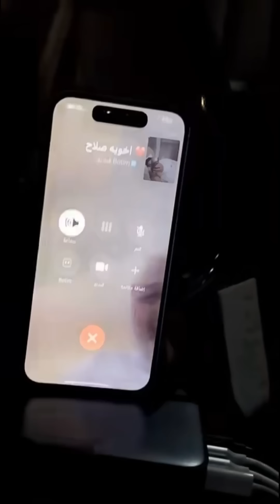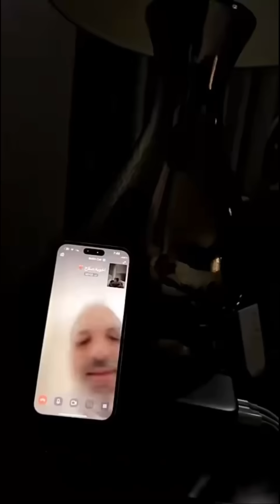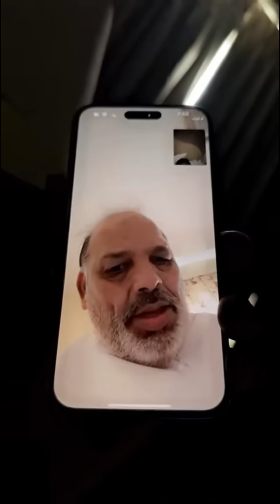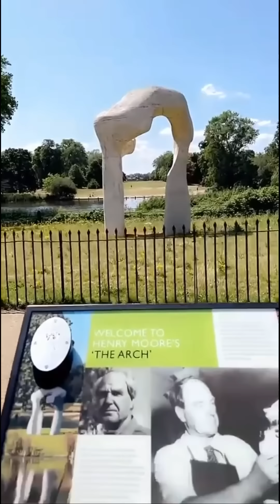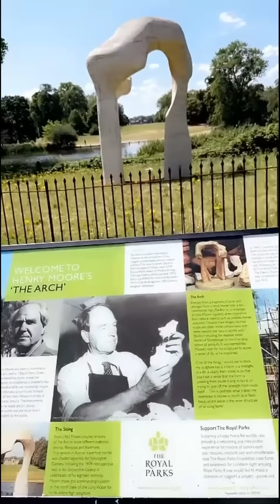خالد_الخالدي يومياتي في لندن | هايد بارك Hyde Park ،هارودز Harrods | اليوم الثاني 7-07-2023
هايد بارك Hyde Park
Harrods store  متاجر هارودز لندن
Gran Coffe
Cartier London متاجر كارتييه لندن

لمزيد من الفيديوهات، وللتواصل على 👇
الانتسقرام